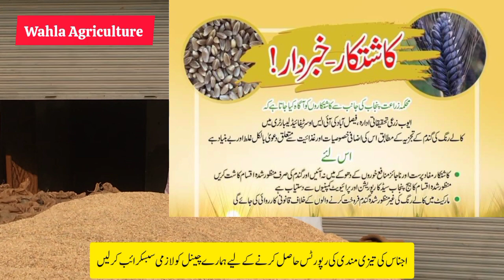Agriculture Department|Agriculture News for farmers|Wheat paddy season 2023-24#agricultura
Agriculture type
agriculture department
Paddy
paddy 1509
paddy price
paddy price in USA
paddy new price
paddy rice
paddy
department agriculture
paddy 515
paddy 1692
paddy new
paddy Old

agriculture loan
agriculture department
New Wheat price update|khad price in pakistan |Dhan price|munji ka rate|makki ka rate
زی